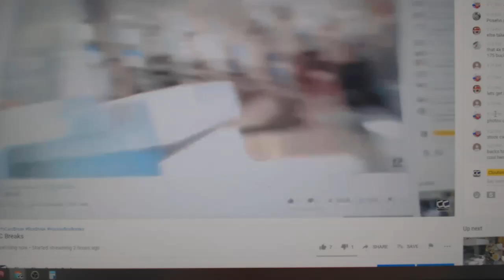Team Randoms - C&C GB #11,820